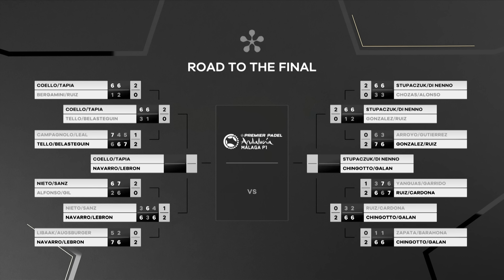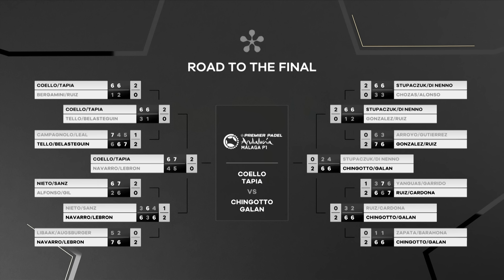Premier Padel Andalucía Málaga P1: Highlights day 6 (men)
Find out the best moments of the men's semi-finals.

To enjoy the full match replays, head over to Red Bull TV

Quarter-finals, semi-finals, and finals will be broadcast live via broadcast partners, and streaming live, and for free, via Red Bull TV